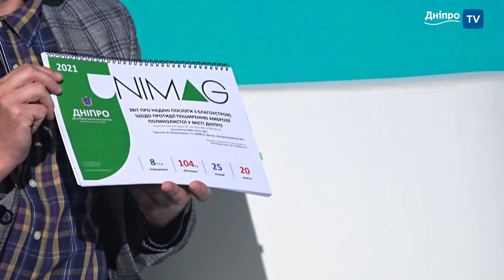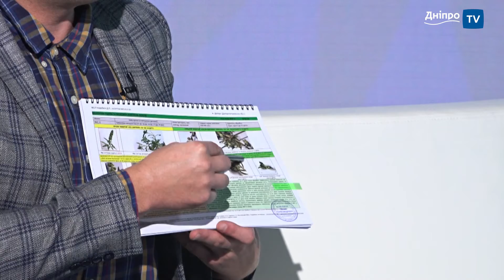Підсумки року боротьби з амброзією у Дніпрі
Вже багато сказано про негативний вплив пилку амброзії на здоров’я людини. До недавнього часу з цим шкідливим бур’яном на Дніпропетровщині боролися суто механічним способом, який мало допомагав у знищені рослини. Але нещодавно методика боротьби змінилася і у дніпрян з’явилася надія на життя без алергії. Поговоримо про це з Русланом Масненьким, представником підрядної організації ТОВ «Зігрівай»